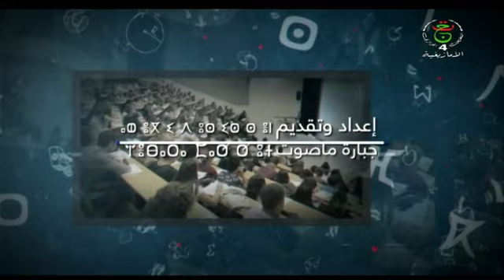أزار نتذوكلي ليوم الأربعاء 01 - 05 - 2024 / أهليل قورارة .. تراث أزلي أصلي مع السيد رشيد بليل